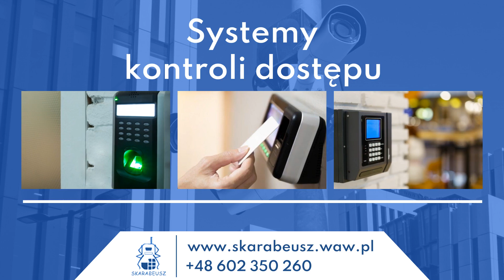Centrale telefoniczne Ząbki Skarabeusz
Firma Skarabeusz mieści się w Ząbkach, w województwie mazowieckim. Istnieje na rynku już od 1996 roku. Jej właścicielem jest Paweł Kuciak.

Początkowo działalność firmy obejmowała montaż, uruchamianie i obsługę serwisową wewnętrznych central telefonicznych marki Platan, Slican, a także Panasonic. Z czasem oferta została poszerzona o systemy telewizji przemysłowej w standardzie analogowym bądź IP. W ramach tego ekipa zapewnia sprawny montaż oraz uruchomienie sprzętu takiego jak kamery i rejestratory. Ponadto montuje instalacje telewizyjne (TV naziemna oraz TV SAT), systemy kontroli dostępu, systemy domofonowe i wideodomofonowe, systemy inteligentnego domu, czy sieci komputerowe. Firma Skarabeusz zajmuje się również elektryką. Wykonuje instalacje elektryczne, modernizacje i przebudowy istniejących instalacji, a także dedykowane instalacje dla potrzeb zasilania sprzętu komputerowego.